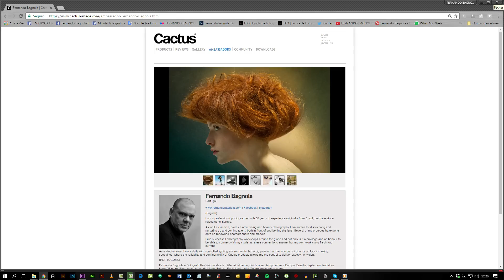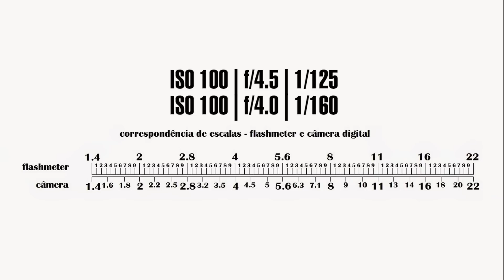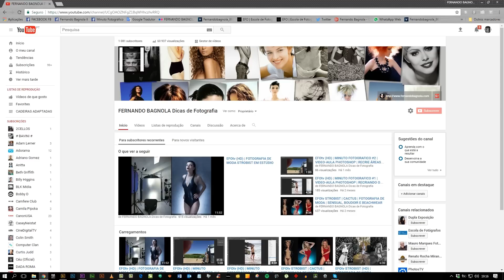FOTOGRAFIA SENSUAL NA CHUVA | CACTUS SYSTEM | PARTE 1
Olá, Amigos da EFOtv, a Fotografia sem Segredos!!!

Aqui estou eu com mais uma video-aula depois desse “Back to the Future” que agora estamos vivendo mais uma vez!
Este video é para você que gosta de Fotografia de Moda & Sensual numa situação que muita gente treme só de pensar mas que tem uma iluminação fantástica que poucos sabem aproveitar!
Também ensino aqui como fazer a medição combinada entre a camera e o fotometro manual usando uma tabela analógica que é um verdadeiro tesouro para conseguir muito detalhe nas
altas luzes e também nas sombras preenchidas com flash portátil Cactus RF60 + Softbox Cactus CB60 comandado à distância pelo Transceiver Cactus V 6II. Na cena final, repare que a chuva aumenta muito mas o equipamento continua a funcionar sem qualquer problema!

Se quiser receber as notificações das novas video-aulas, basta subscrever o Canal e bora lá aprender tudo na prática com quem está no mercado da Moda & Publicidade!!!

Porque aqui é muita técnica fotográfica sem mimimi nem blablablá!!! 😉

Abraços e até a próxima!!! É NÓIS!!! :)